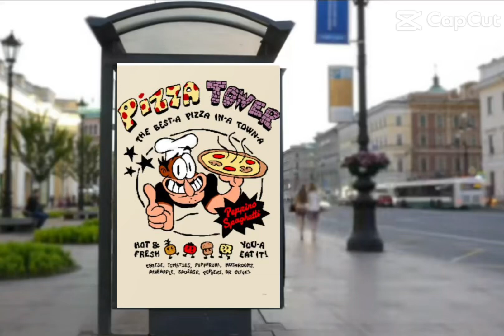Holy shit it got advertised